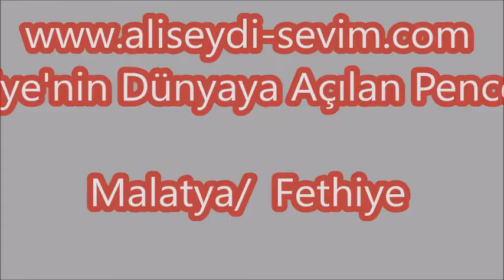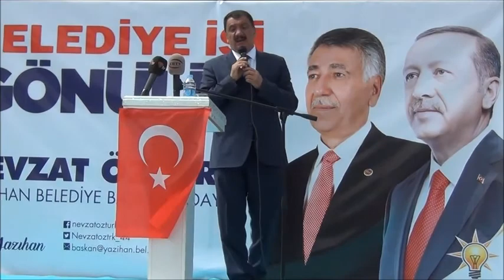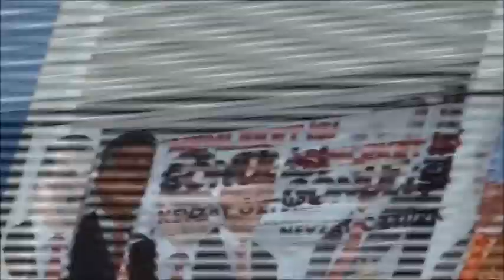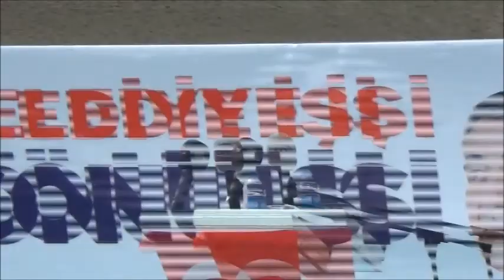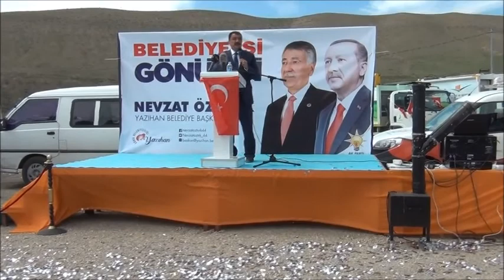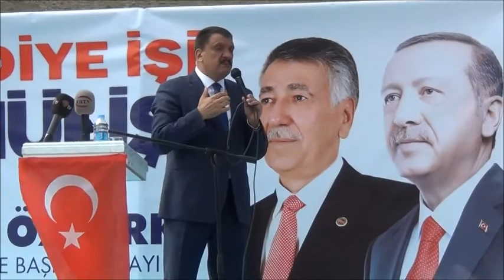Selahattin GÜRKAN / Battalgazi Belediye Başkanı